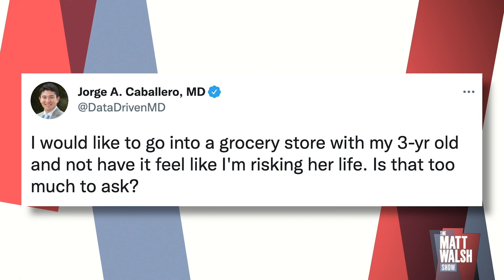UNREAL: Doctor TERRIFIED To Bring Child To Grocery Store Because Of COVID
In a recent tweet, a doctor expressed his safety concerns over bringing his 3-year-old daughter to a store because of COVID. Despite claiming to be "data-driven," he clearly is not.

Joe Biden is trying to crack down on American freedom with his tyrannical vaccine mandate. We’re not complying, and neither should you.